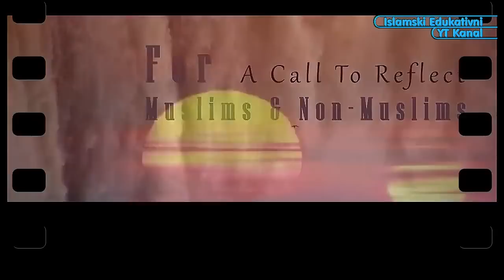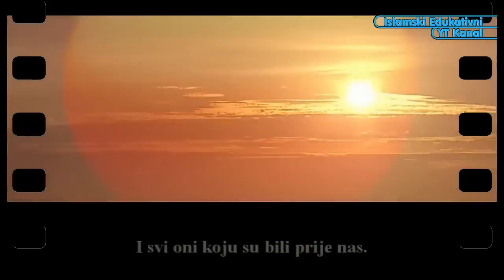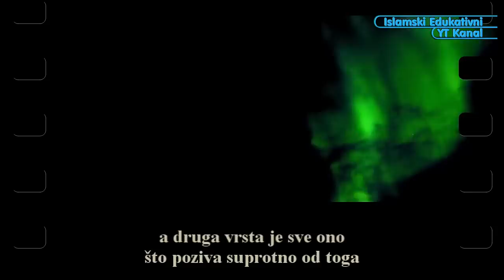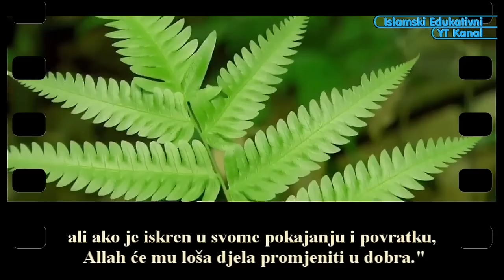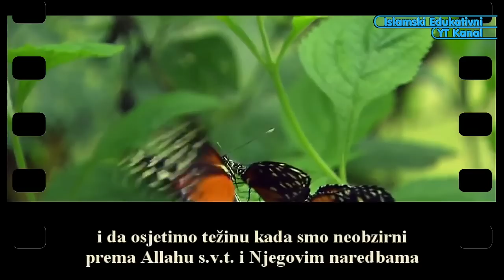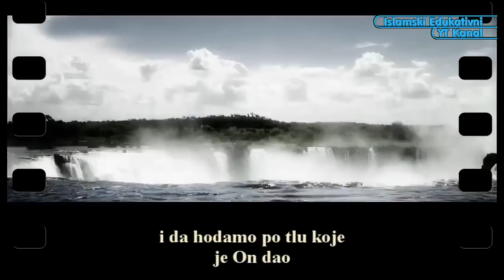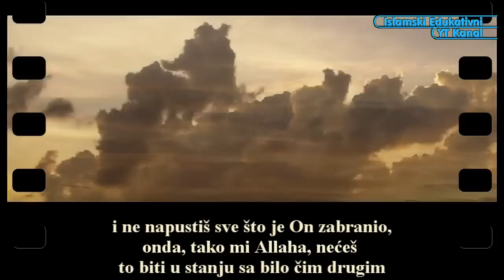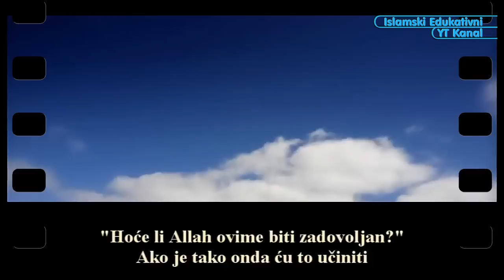LIJEP ŽIVOT ۞ KLJUČ SREĆE I ZADOVOLJSTVA Šejh Muhammed Muhtar Eš-Šenkiti